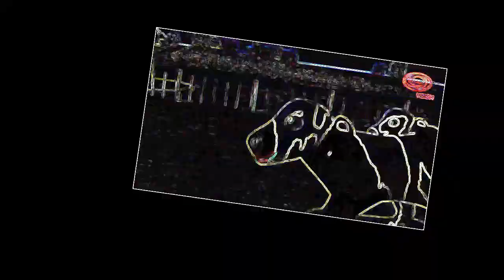La vaca lola 25 - La granja de Zenon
La vaca Lola - La granja de Zenon